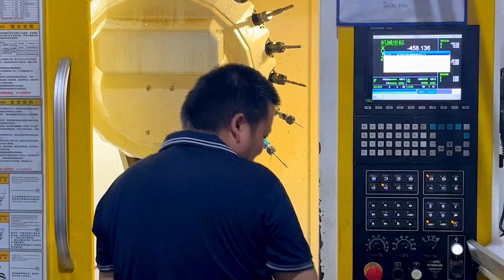cast componenets OEM castings die casting manufacturer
custom motorcycle casting parts manufacturer supplier for Suzuki, Honda... in China
delivery time: sample: 35-45days; mass production: 5-10days